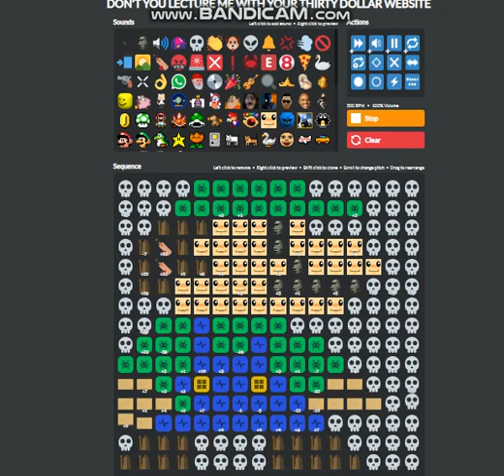don't you lecture me with your thirty dollar website luigi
Luigi